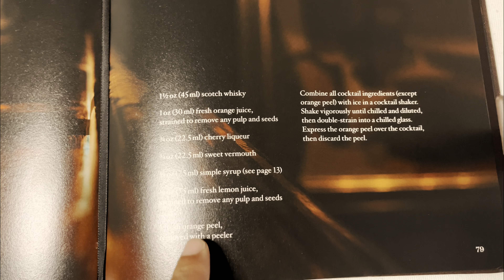New Cocktail Uploadinggg!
Hello Everyone, Welcome back to Mix&Drink. In this video you will be creating a nice beautiful flavored cocktail.

This cocktail comes from The Office which is a cocktail book from The Aviary Cocktail book collection. The exact measurements are in the video as well as this description. My measurements are not exact as of now until I get a better jigger.

Thank you all for taking the time to watch my video and hopefully you also made and enjoyed the cocktail as well.

-The Book-
 The Office by The Aviary Cocktail Book Collection.

-The Recipe-
 BLOOD&SAND!
1.5oz Scotch Whiskey
1oz Orange Juice
3/4oz Sweet Vermouth
3/4oz Cherry Liqueur
1/4oz Simple Syrup
1/4oz Fresh Lemon Juice

Combine all ingredients into a shaker. Give a shake, then double strain. Enjoy!